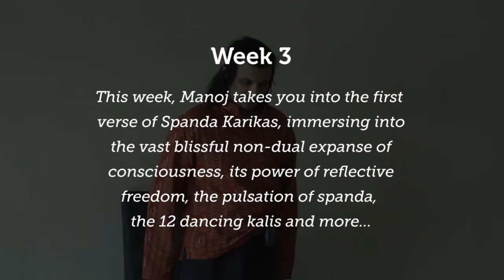[Teaser] Spanda Karikas Lecture Series Week 3 - 02/10/12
Spanda Karikas Lecture Series by Manoj, Week 3.

For a taste of some of the things covered in Week 3, please watch the following 5-minute teaser.

In this lecture, Manoj takes you into the first verse of Spanda Karikas, immersing you into the vast blissful non dual expanse of consciousness, its power of reflective freedom, the pulsation of spanda, the 12 dancing kalis and more.

FYI- The full audio download of this lecture is now available for purchase